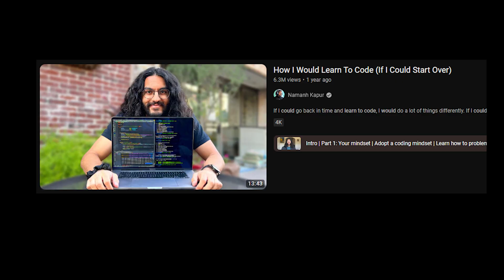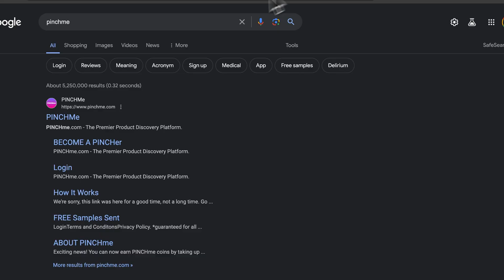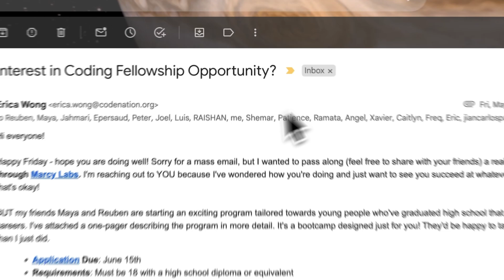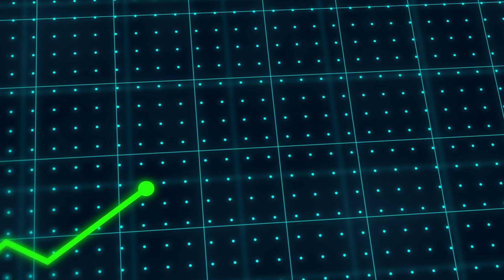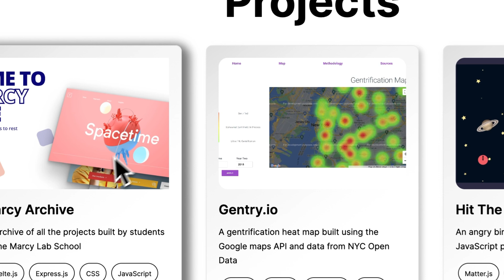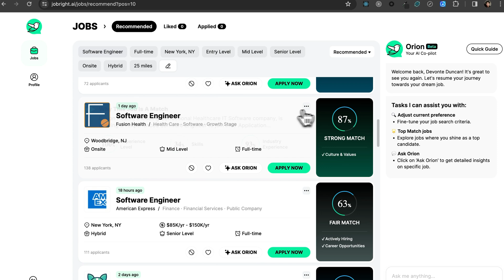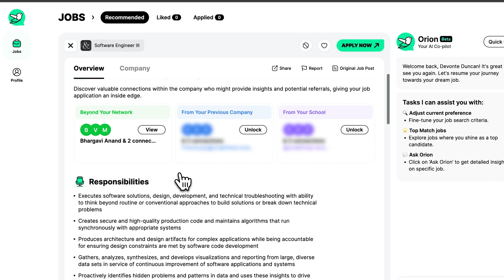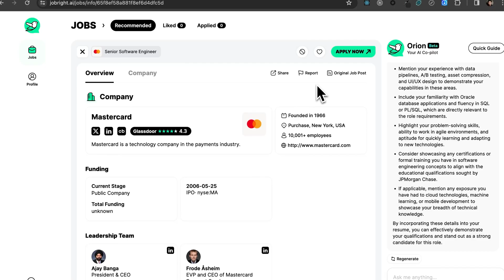How I Would Find My First SWE Job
Finding my first software engineering job in 2020 was relatively easy, but I don't think I would have had much success if I did the same things now as I did back then. In this video I go over exactly would I would do now if I had to do it all over again!

0:00 - Welcome back!
1:00 - How I got my first job
4:26 - Why that wouldn't work again
4:50 - What I would do differently now